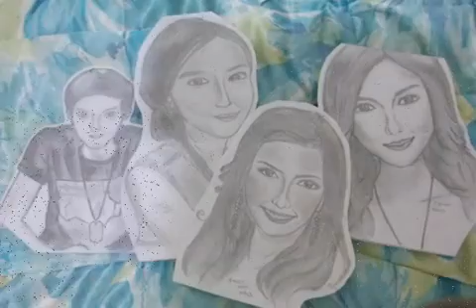Gene's Slideshow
My Debut Slideshow Presentation while eating